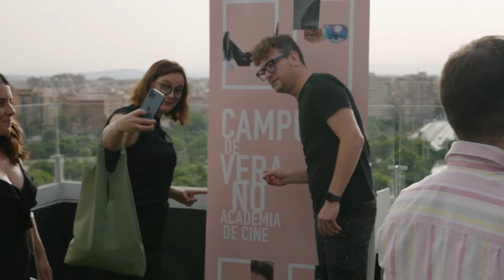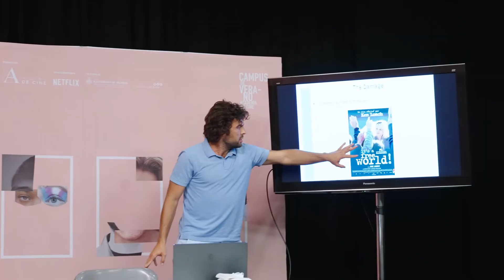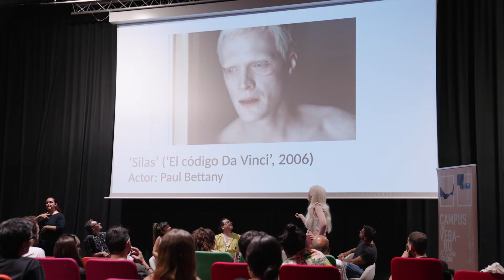Campus de Verano de la Academia de Cine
El primer Campus de Verano de la Academia de Cine ha reunido a ocho cineastas que trabajan en proyectos relacionados con la diversidad, en unas semanas de trabajo que cuentan con la colaboración de Netflix y el apoyo del Ayuntamiento de Valencia.